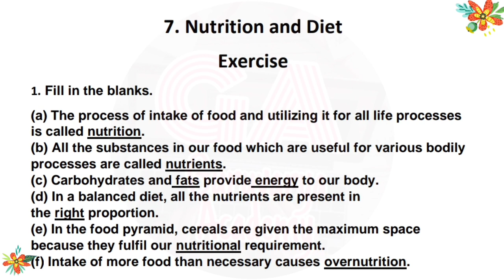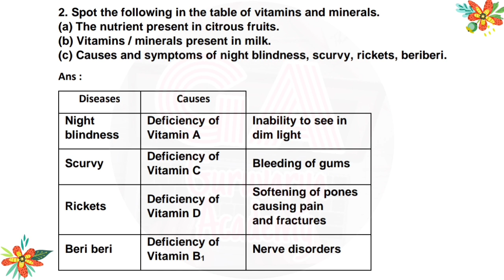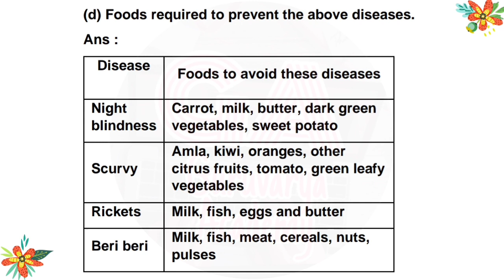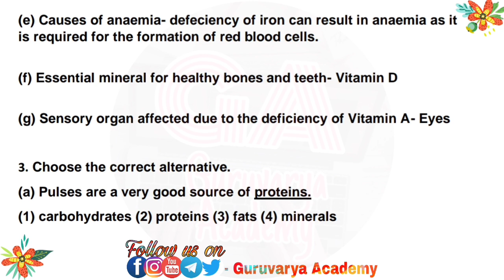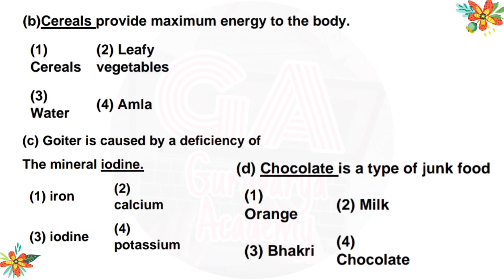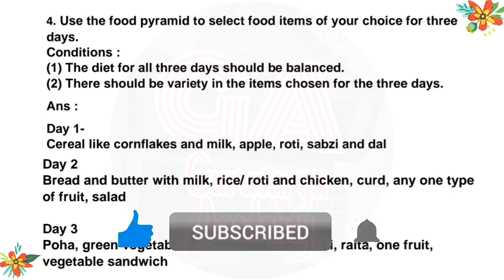Nutrition and Diet exercise question answers class 6th Science | std 6th science chapter 6 exercise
In this video we learn class  6th  Science, Chapter - 7. Nutrition and Diet exercise question answers  In simply way.